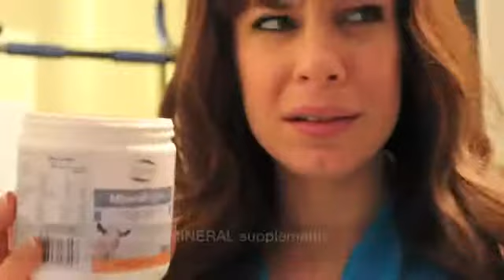The Post Workout, Evening Smoothie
Melissa Ramos from Sexy Food Therapy provides her post-workout, evening smoothie on this week's Red Couch Confession newsletter and previews a sneak peak at her Remodel Sexy video tutorial launching tomorrow to those who've signed up.